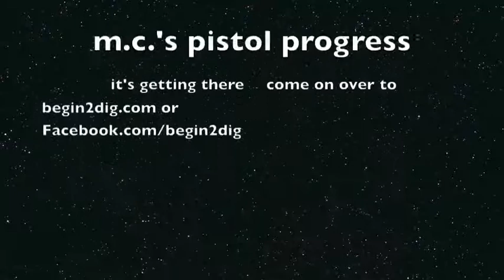m.c. b2d: practicing the 24kg pistol- progressive improvements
focusing on getting better non-stance leg position on the single leg squat  - practice singles.